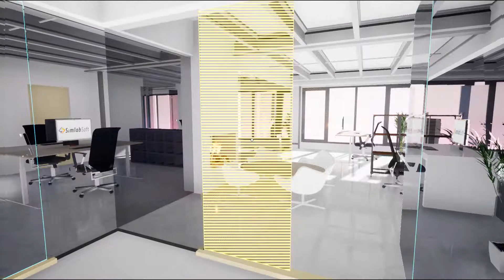Office interior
This interactive VR scene created using SimLab Composer VR  from an existing model provided by Henri Bloem.

You can try our VR service for free until the end of April 2018

You can view many interactive VR experiences including this one using SimLab Free VR Viewer, available

You can try SimLab Composer and create your VR experiences by yourself